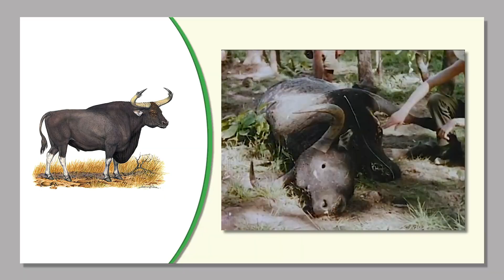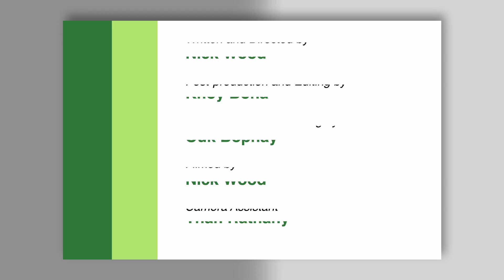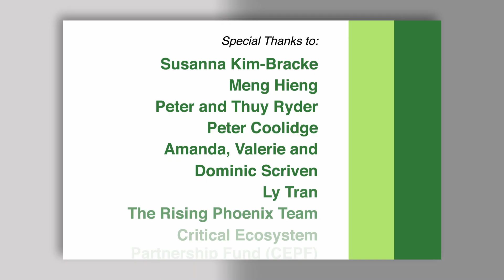Water Buffalo: Natural Landscape Management in Siem Pang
In Siem Pang, Water Buffalo play a crucial role in forest ecology by grazing and wallowing in trapeangs, a key activity that not only deepens forest wetlands, but also enhances their biodiversity and affords a broad range of animals access to water, especially in the drought-prone dry season. Rising Phoenix has pioneered water buffalo reintroduction to Siem Pang Wildlife Sanctuary to re-establish ecological processes, given that the wild water buffalo is extinct in Cambodia.

A film by Navigator Communications, written and directed by Nick Wood, for the Rising Phoenix Co. Ltd.